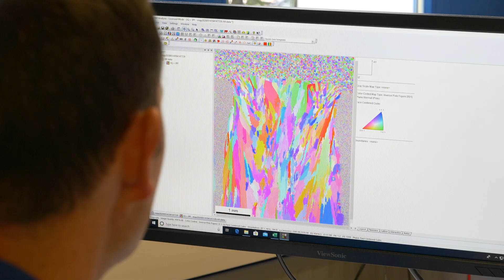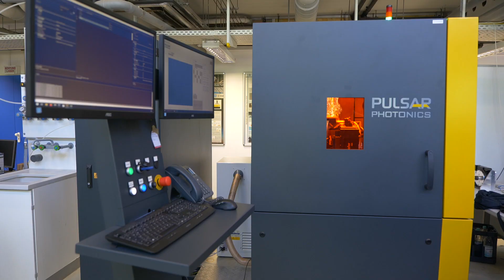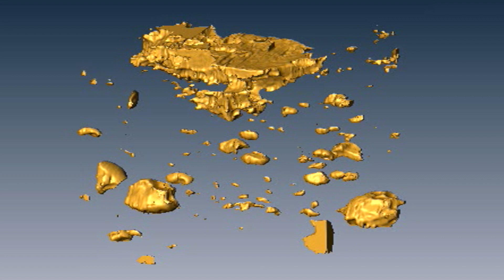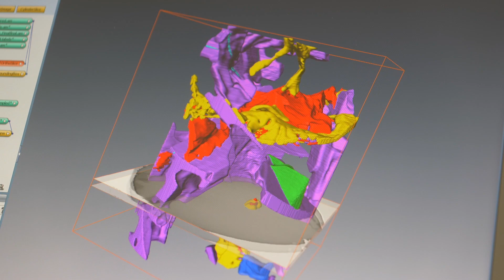Blick in das Labor der Materialwissenschaft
Die Materialwissenschaft und Werkstofftechnik der Saar-Universität verfügt über mehrere Hightech-Labore, in denen Studierende frühzeitig bei Forschungsprojekten mitarbeiten können. Hier stellen Professor Frank Mücklich und sein Team die Nano-Tomographie und Atomsonden-Tomographie vor und zeigen, wie man mit dem Laserinterferenz-Verfahren neuen Strukturen auf Materialoberflächen erzeugen kann.